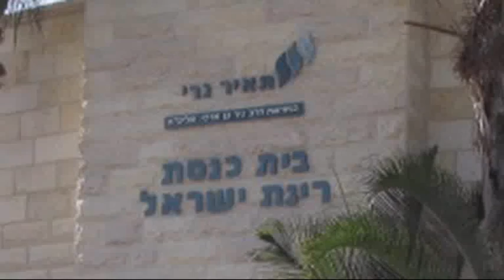הרב ניר בן ארצי פרשת שלח לך תשע"א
שיעור השבועי של הרב ניר בן ארצי שליט"א לפרשת "שלח לך" התקיים ביום שישי טו' בסיון תשע"א 17/6/2011 בבית הכנסת "רינת ישראל" בתלמים